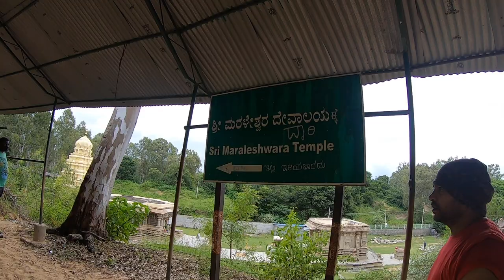Shivanasamudra and Talakadu ride Final Ep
Talakadu is a desert-like town on the left bank of the Kaveri river 45 km from Mysore and 133 km from Bangalore in Karnataka, India.